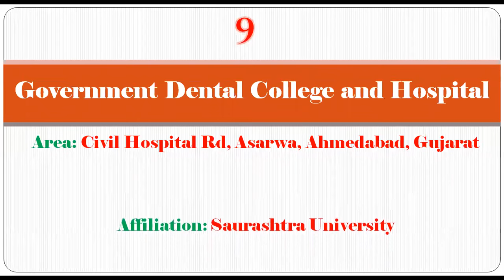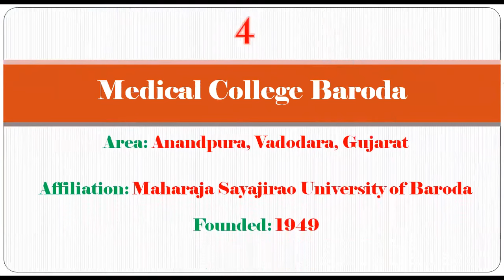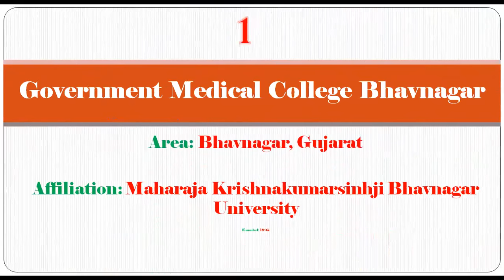Top 10 Government Medical Colleges In Gujarat | Refer Description Box For Details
DirectAdmission in medical college without donation in abroad and India with low admission fees.

Top 10  Government Medical Colleges In Gujarat, Best Government Medical Colleges In Gujarat